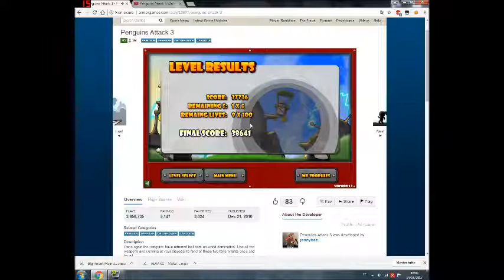Penguin Attack 3 Maze Towers + Last Level